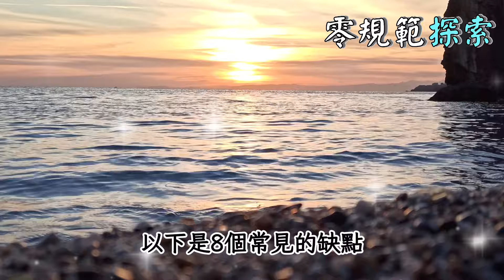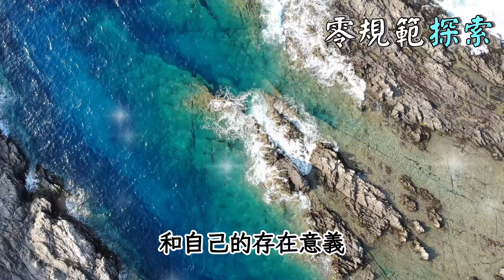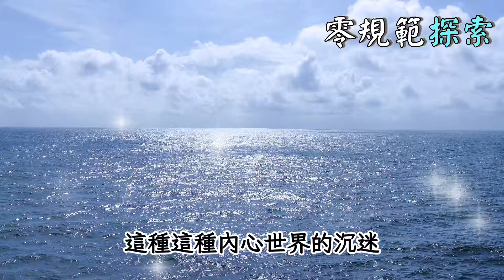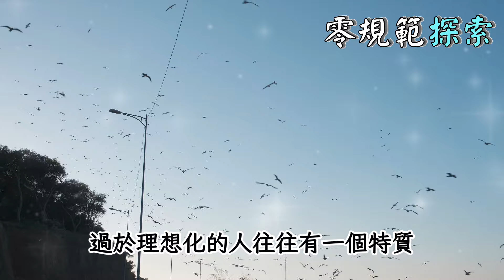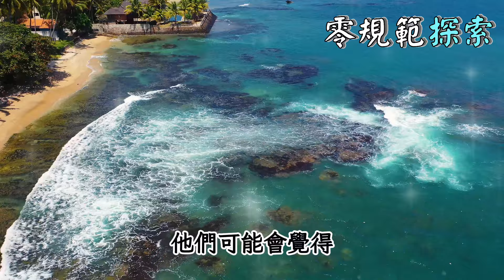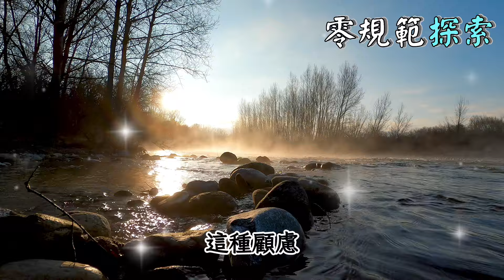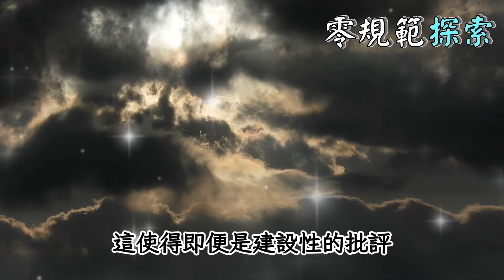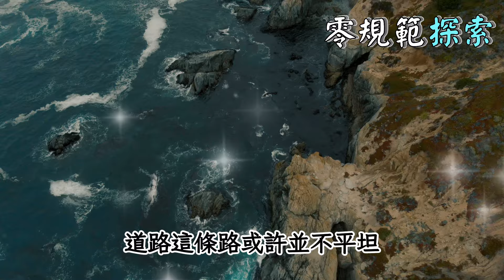靈性高的人並不完美，這八個缺點你有嗎？不同的是，他們往往勇於面對自己的不足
你是否曾經認為靈性高的人都是完美無缺的？事實上，靈性高的人並不完美，這八個缺點你有嗎？我們常常誤以為靈性高就意味著毫無瑕疵，但這其實是一個誤解。不同的是，靈性高的人往往勇於面對自己的不足，並從中學習成長。你是否也有勇氣面對自己的缺點，並從中尋找提升自我的方法？探索這八個常見的缺點，看看你是否也有這些挑戰，並學習如何克服它們。